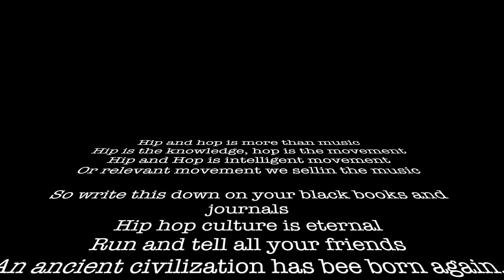The Message / Joel Juht aka JJ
I made this video, because i feel like i went back in time 13 years ago. All thanks to visiting Ukraine! I'm sharing this to remind you that Hip Hop is not gone!